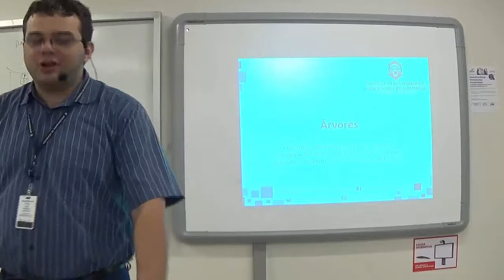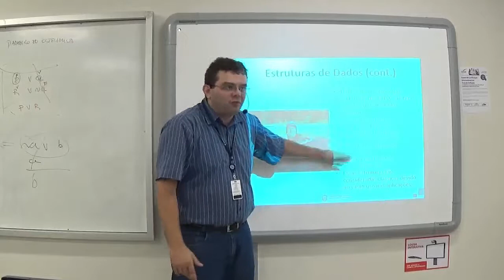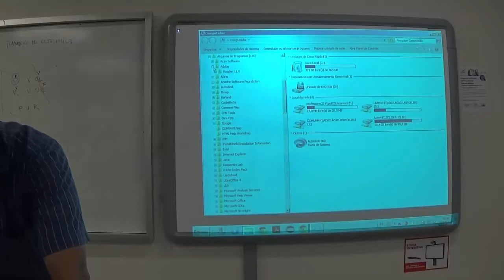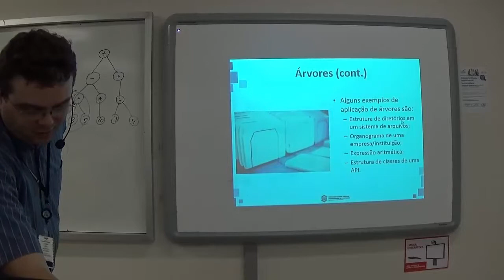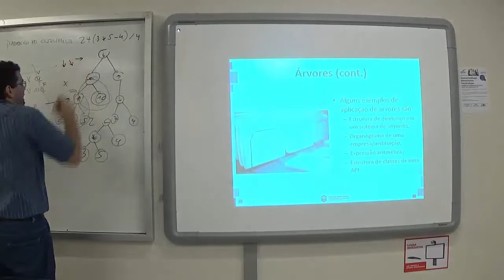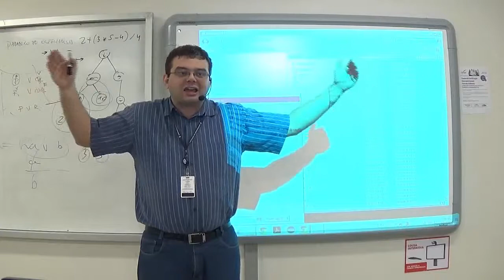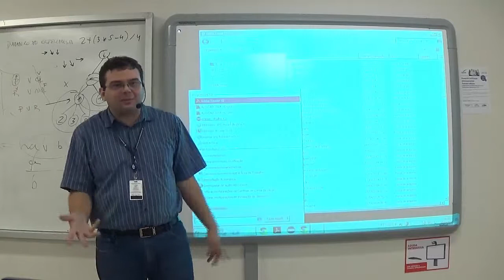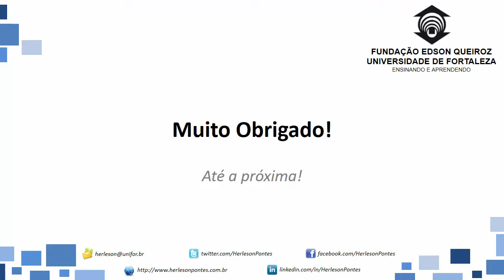Estruturas de Dados - Aula 12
Gravação da aula lecionada para os alunos da disciplina de "Estruturas de Dados" da Universidade de Fortaleza (UNIFOR) no dia 30/04/2015.

Aula referente ao Módulo 03 (Árvores).